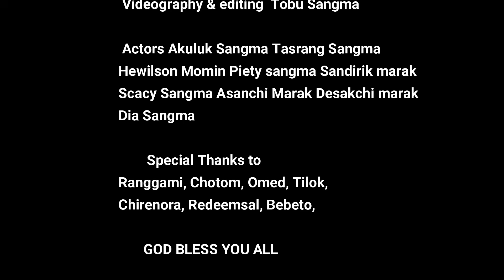Tangkuna Sike Skimbeoba (Billip, Chengreng, Mikasi)[OFFICIAL MUSIC VIDEO]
Git nokgipani permission gri upload ka.pajachina sakantikon molmola
Isol pattichina.

Tangkuna Sike Skimbeoba // Out Now

Singer/Songwriter : Billip.
Additional Vocals : Chengreng & Mikasi.

Recorded at : NEXTLEVEL RECORDING.

🔔 Remember to activate notifications to never miss a release!

Genre : Contemporary Christian
Label : NEXTLEVEL Recording
Songwriter(s) : Tangkuna Sike Skimbeoba Billip D Momin
Vocals : Chengreng, Mikasi
Music Producer : Tengsuang Gabil & Danprey Marak
Mixing & Mastering : Tengsuang Gabil